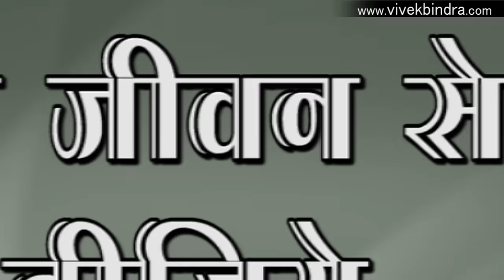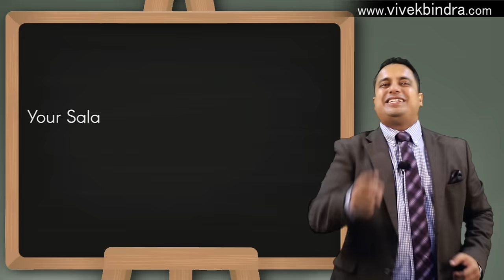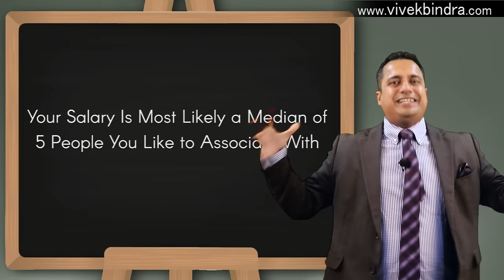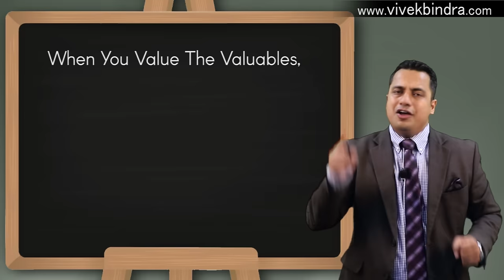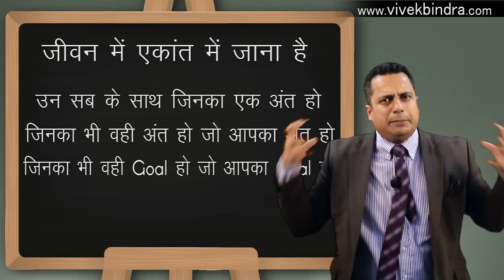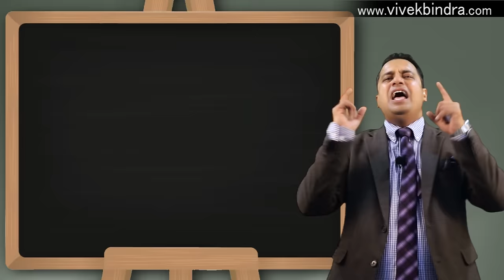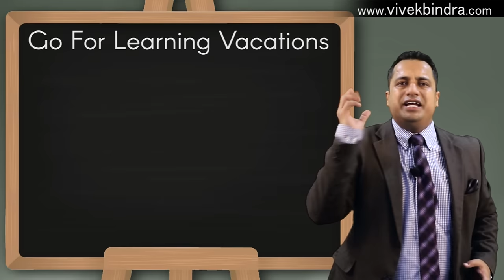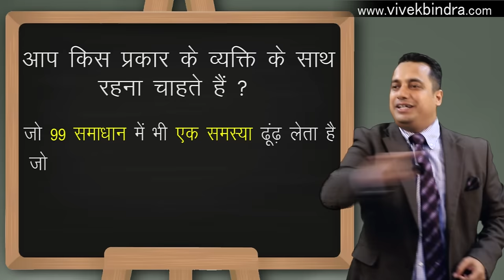सफलता का नया सूत्र, Motivational Video in Hindi for Success by Vivek Bindra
Do you want to increase stress or the best things in life? The people you surround yourself with can determine the quality of the future. Watch this video in which Dr. Vivek Bindra explains some of the most important lessons in life that are crucial if you want to be successful in life.